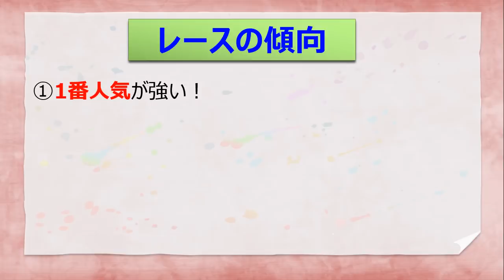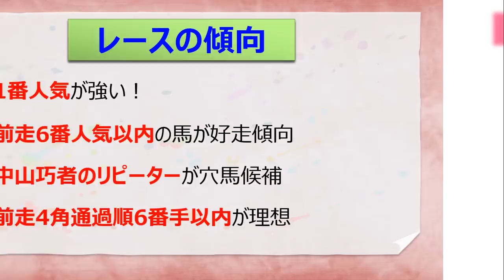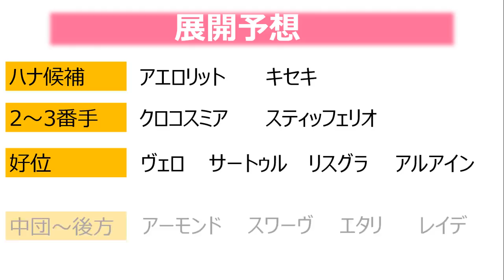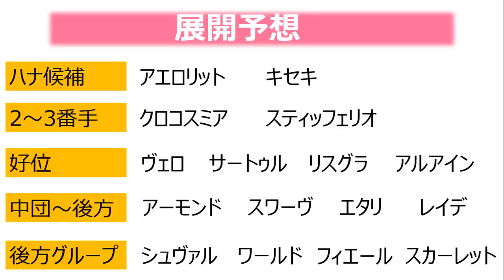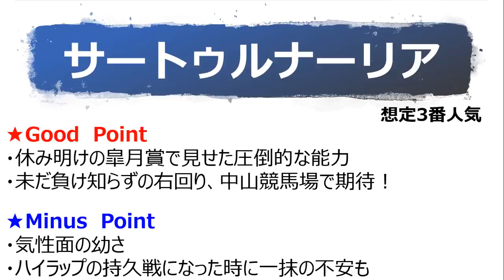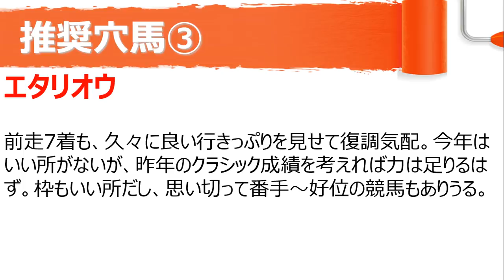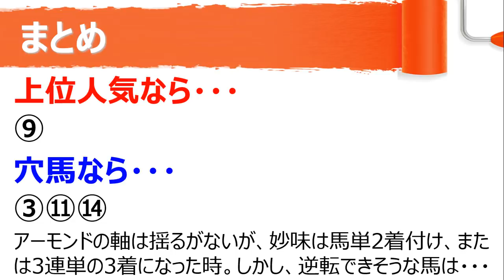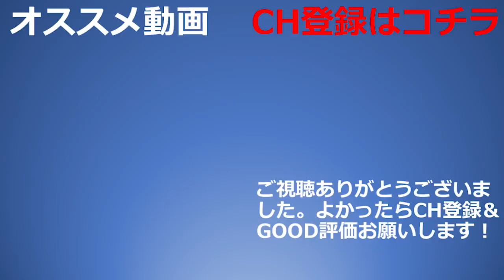有馬記念 2019 予想 究極の穴馬3頭と上位1～3番人気馬診断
2019有馬記念の大穴予想。展開次第で馬券圏内が狙える激走期待の穴馬について取り上げました。月曜公開済のデータ分析動画とあわせてお楽しみください。

【主な出走予定馬】
アーモンドアイ　　　C.ルメール
サートゥルナーリア　C.スミヨン
リスグラシュー　　　D.レーン
ワールドプレミア　　武豊

・有馬記念 傾向と対策 過去10年のデータ分析～血統・ラップその他重要事項
・【有馬記念】展開予想と要注意馬～路盤改修で変化した馬場・血統傾向を見逃すな！
・【女性騎手】かわいい美人ランキングTOP7～藤田菜七子、宮下瞳、木之前葵etc～
・これであなたも万券ハンター!?誰でもわかる競馬ラップ理論～初心者編～

1985年千葉県市原市生まれ。